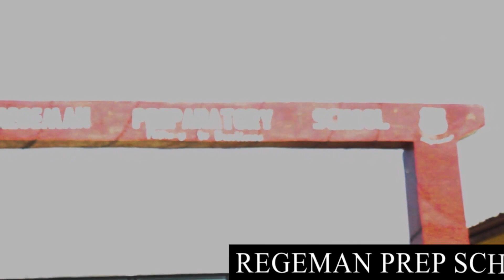🔥Mr & Mrs Asiamah Donates to Church Members Bag of Rice,Clothes & Shoes as Members Celebrates Xmas